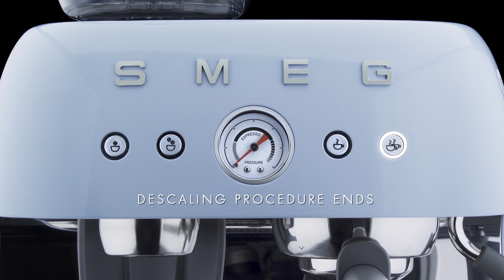How to Easily Descale Your SMEG EGF03 Espresso Machine - Step-by-Step Tutorial!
Welcome to our comprehensive guide on descaling the SMEG EGF03 coffee machine! 🚀 In this step-by-step tutorial, we'll show you the easy process of descaling your machine to ensure it continues to deliver the perfect cup of coffee every time.

🔔 Why Descaling?
The EGF03 comes equipped with a handy signal indicating when a descaling cycle is needed. While it may not be mandatory, we strongly recommend descaling to maintain the machine's optimal performance, guaranteeing a consistently excellent coffee experience and preserving that authentic flavor we all love.

Whether you're a coffee connoisseur or just love a good cup of joe, this tutorial is designed for everyone. Don't let the descaling process intimidate you - with our guidance, you'll master it in no time!